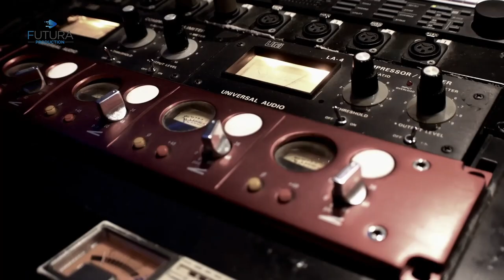Nati in Sicily - con Vincenzo Spampinato